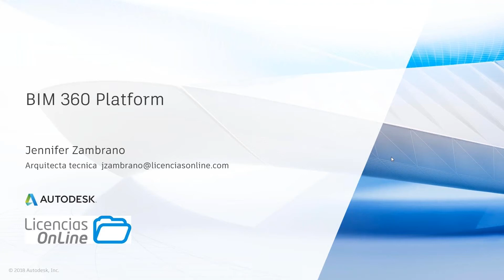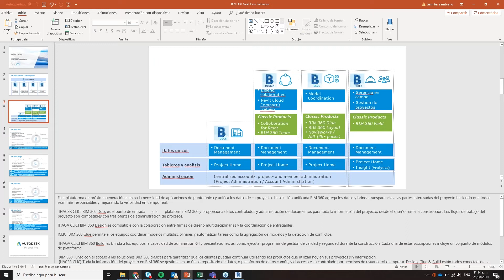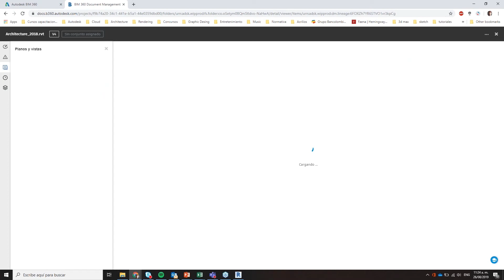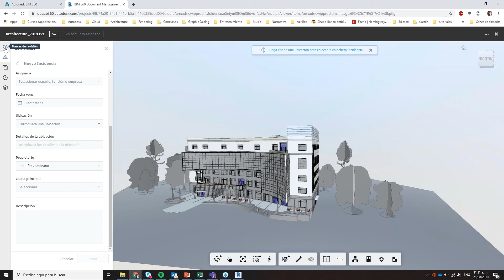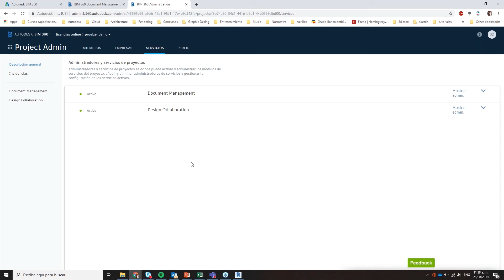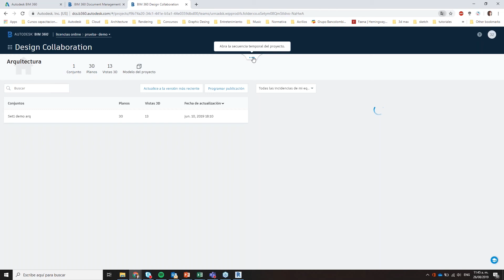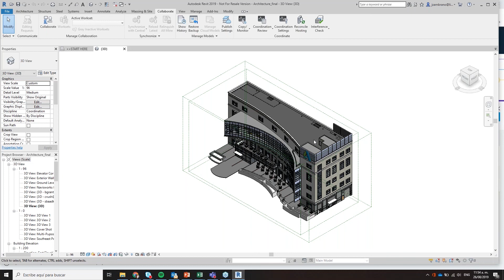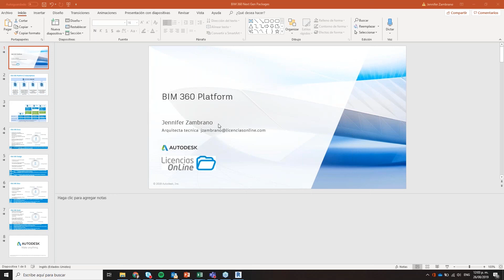Conoce más sobre BIM 360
BIM 360, tiene como fin proporcionarle una descripción general integral sobre algunos desafíos y tendencias del sector de la construcción, y sobre cómo la inversión de Autodesk en tecnologías relacionadas está transformando los desafíos previos y generando mejoras medibles para los proyectos de construcción de nuestros clientes.

Speaker: Jennifer Zambrano - Arquitecta preventa Autodesk en Licencias OnLine